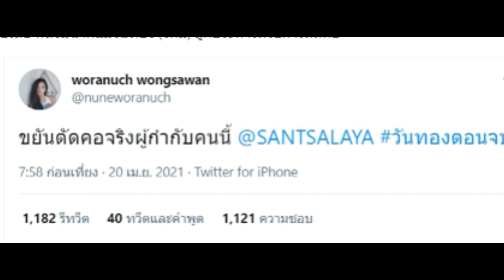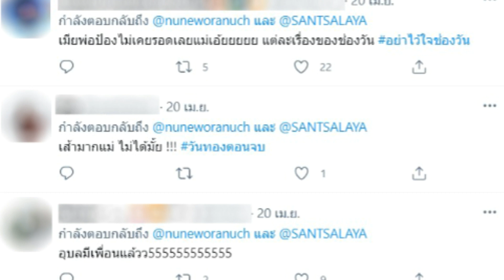นุ่น ทวิตถึงผู้กำกับ วันทอง 2021!!